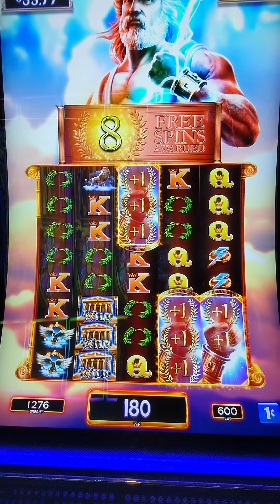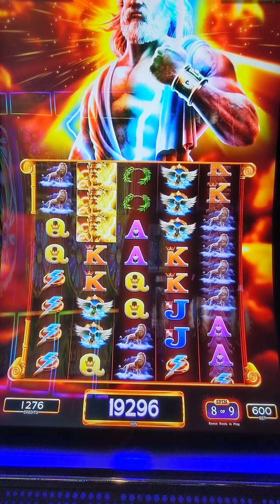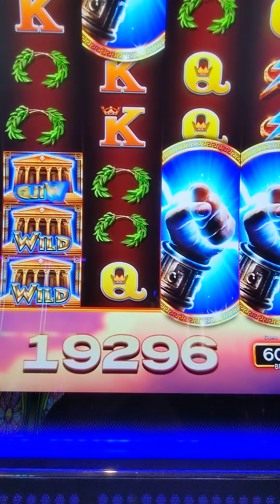Zeus Free Games Feature and (3) power up extra rows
I land some free games, then the bonus within the bonus happens, and I win some money. Pretty nifty to see the extra rows hit repeatedly.